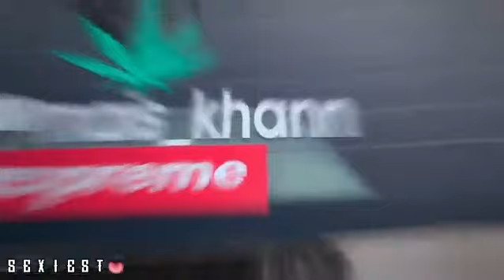Toyota Corolla E-140 2010 Model Modified | Best of Peshawar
video by Omais khan from Peshawar Pakistan

Cars in Pakistan by Cars shunt

Owner:Yousaf khan